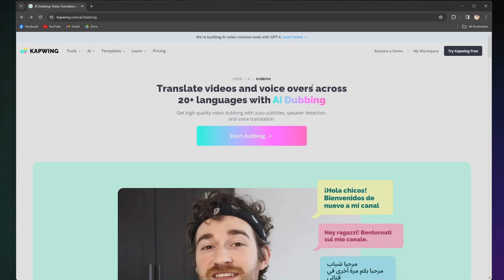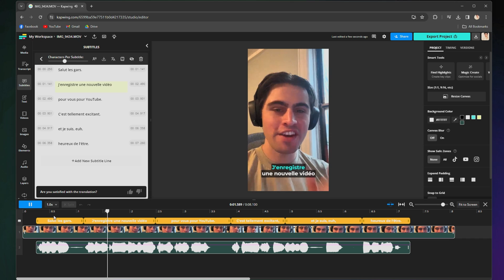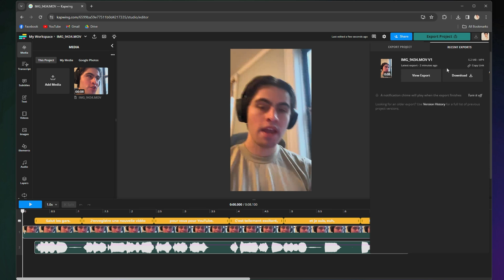How to Dub Videos into Other Languages Using AI (Translate Video/Audio)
Dubbing videos into other languages can be a great way to expand reach and understanding of your content. Dubbing videos can be great for entertainers, training videos, and tutorials for businesses catering to an international audience. Today, we share how you can dub videos into other languages online with the content creation studio Kapwing.

0:00 - Intro
0:27 - Create Dub Script
0:48 - Upload Voice
1:14 - Record Voice
1:42 - Export Audio File
2:29 - Outro